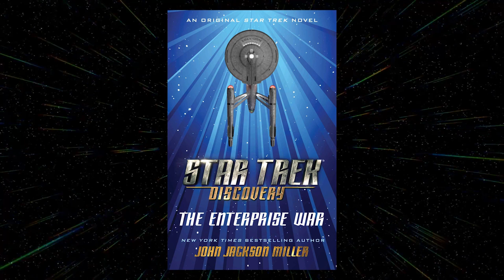Star Trek: The Enterprise WAR - Fun Facts, References and more!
Trek Central dives deep into Star Trek Discovery: The Enterprise War by John Jackson Miller to find all the fun facts, references and easter eggs!

Credits:
Video witten by Dom Paris

- Thanks to "Tertiary Adjunct" for creating the "Warp Drive" background.
- Thanks to "Phillip Chance" for the Discovery Intro Music (His own version)